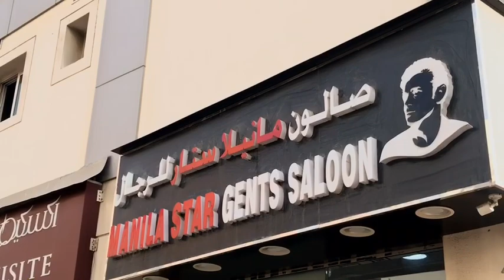New Haircut Vlog. 102 Nagpagupit si Mayor